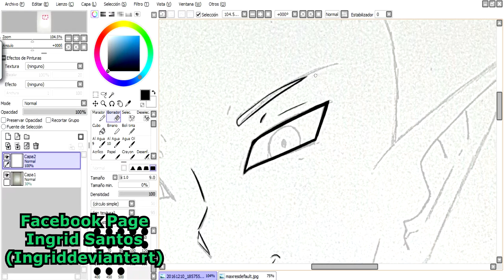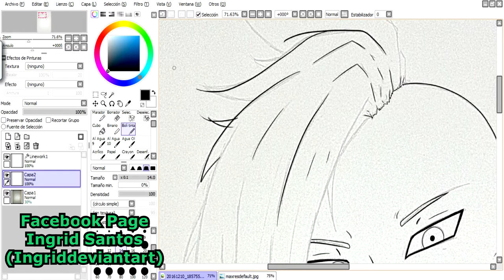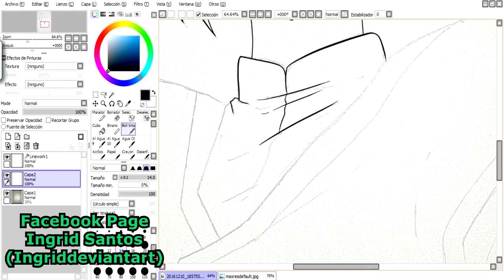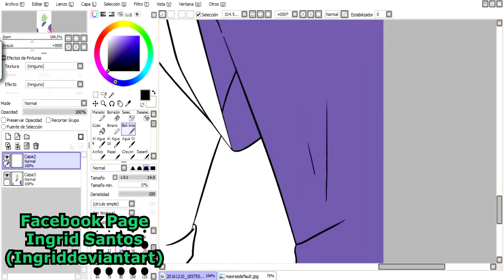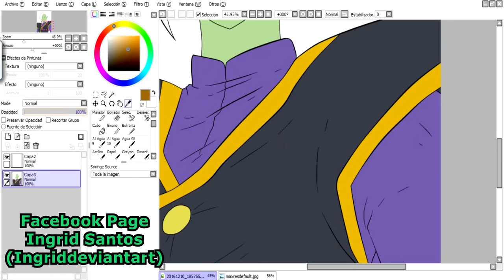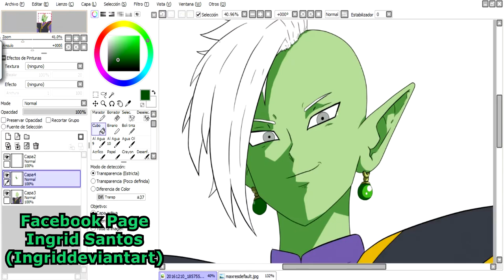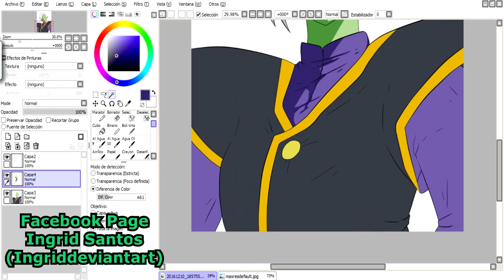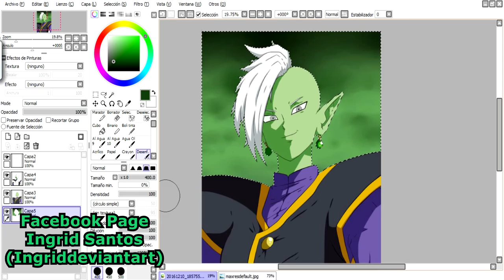Speed Paint - Zamasu [Resubido]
he tenido que volver a subirlo por la cancion con copyright :/